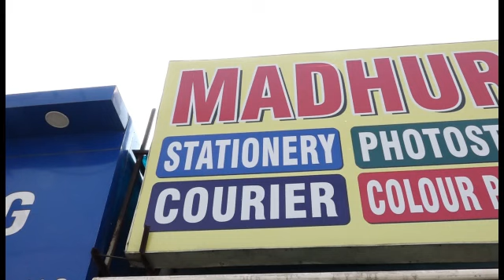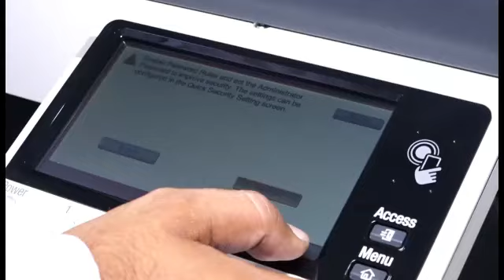Trailer - Upcoming Video on New Photocopy Machine Konica Minolta Bizhub 367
Konica Minolta Bizhub 367
New Photocopy Machine